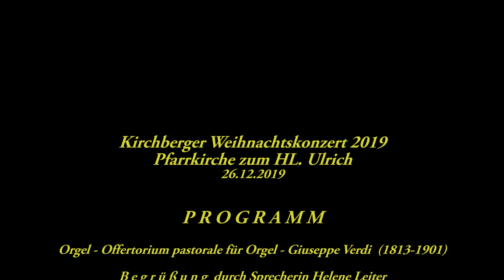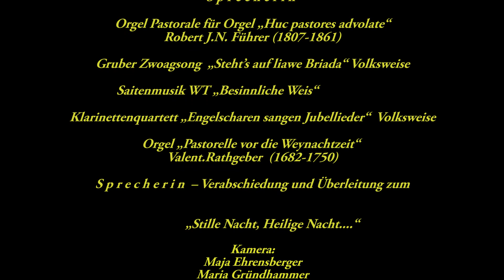Kirchberger Weihnachtskonzert 2019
Alle Jahre wieder kommen viele Besucher in die Pfarrkirche zum Hl. Ulrich in Kirchberg in Tirol. Sie wollen das traditionelle Weihnachtskonzert der heimischen Musiker/Innen nicht missen. Und wiederum haben es Peter Schmiedinger und Pfr. i.R. GR Mag. Gerhard Erlmoser verstanden ein attraktives und abwechslungsreiches Programm zusammenzustellen, welches das Publikum in seinen Bann zieht und besinnliche aber auch fröhliche Weihnachtsstimmung hervorruft.

Authentische Volkslieder und weihnachtliche Klänge aus vergangenen Zeiten begeistern Jung und Alt! Helene Leiter stellt mit besinnlichen und heiteren Texten die Verbindung zu den Musikstücken her.

Es singen und spielen:
Gruber Zwoagsang aus Brixen i.Th.
Saitenmusik WT - Verena Müllauer u. Freunde
Klarinettenquartett der BMK Kirchberg i.T. (Hois Schipflinger, Josef Krimbacher, Anneliese Schießl und Peter Schmiedinger)
Saxophon: Andrea Weiler
Orgel: Pfr.i.R. GR Mag. Gerhard Erlmoser